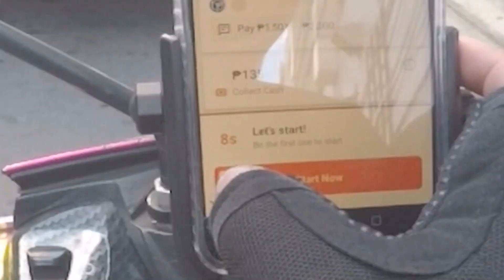Lalamove lang makaka relate nito HAHAHAHAHA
Kinakabahan ka din ba? kung sayo mapupunta?